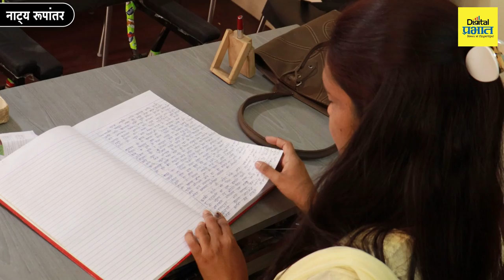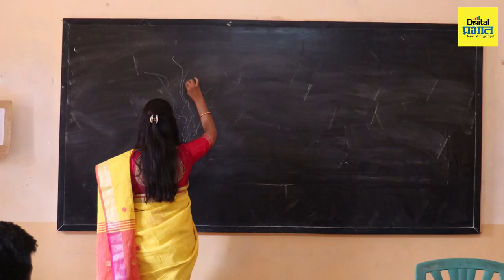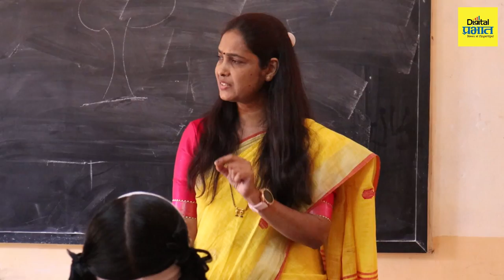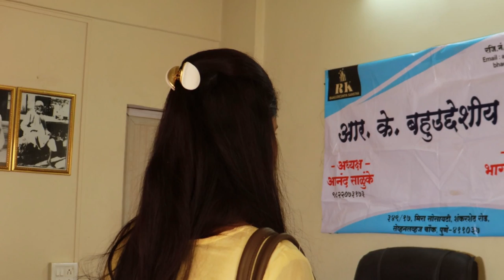बालगुन्हेगारीच्या अंधारात अडकलेल्या कोवळ्या जीवांना प्रकाशाचा मार्ग दाखवणाऱ्या भाग्यश्री साळुंखे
ओरबाडणाऱ्या हातांची सवय झालेल्या देवदासींच्या पाठीवर जेव्हा मायेचा हात फिरतो...

असे दिले आरती गोखले यांनी अनेकांना नवं आयुष्य

डाॅ. पल्लवी साठेंनी खेड्यातील महिलांना आर्थिक सक्षम कसं केलं?

९० वर्षांच्या आजी स्वतःच्या हाताने गोधडी शिवून अनाथांना देतात मायेची ऊब!